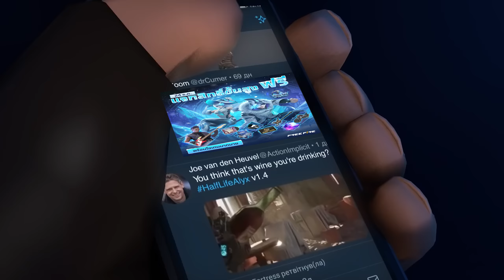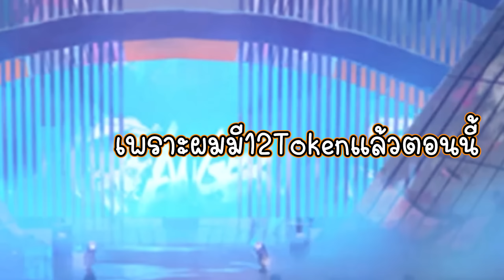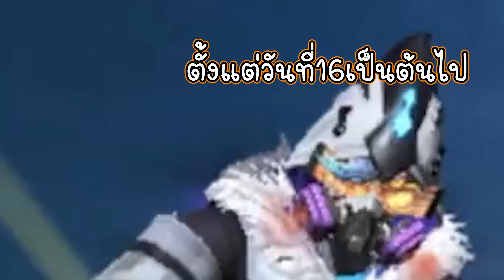จะทำยังไง ถ้าคุณจะจีบเค้าใน Freefire แต่....... l Free fire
คริสต์มาสนี้ FreeFire มากับกิจกรรม Winterlands อย่าลืมเข้ามาเล่นกันเยอะๆนะ แจกไอเทมมากมาย ไม่เหงาแน่นอนน

ดาวน์โหลดเกมได้ที่ลิงค์นี้เลย

รับอุ๋งๆไปเลี้ยงกดที่ลิ้งค์นี้ได้เลย
ดูสตรีมสดได้ที่